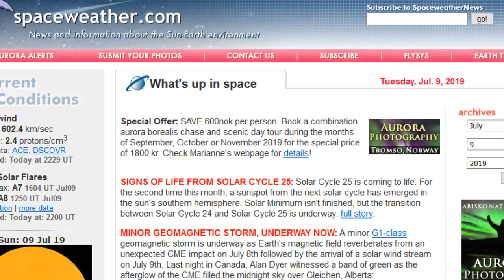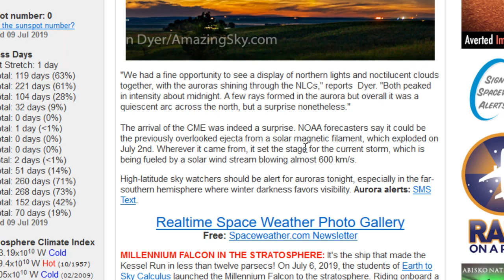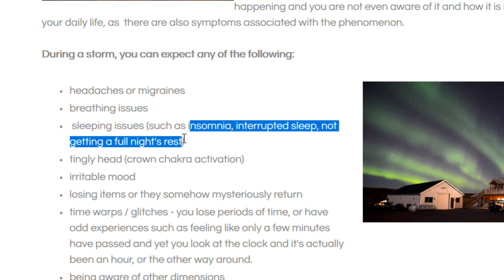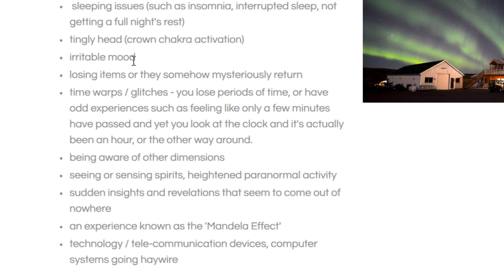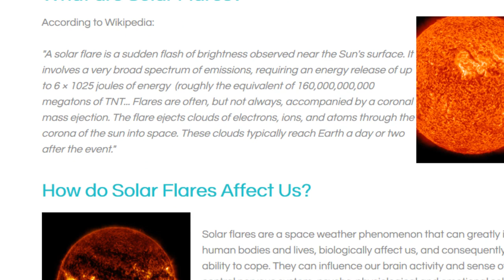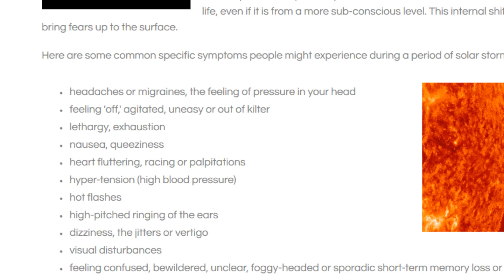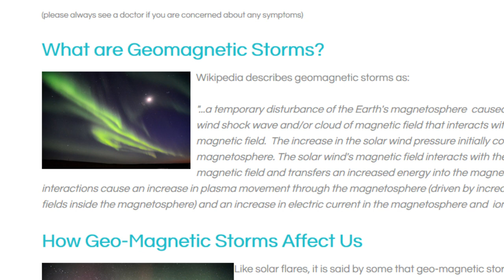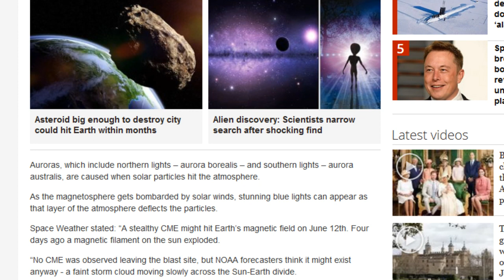Geomagnetic Solar Storm Now Underway on Planet Earth - Alex Ansary 7/9/19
Geomagnetic Solar Storm Now Underway on Planet Earth - Alex Ansary 7/9/19AOn cue a geomagnetic storm is underway.